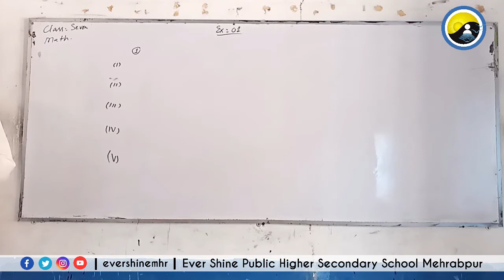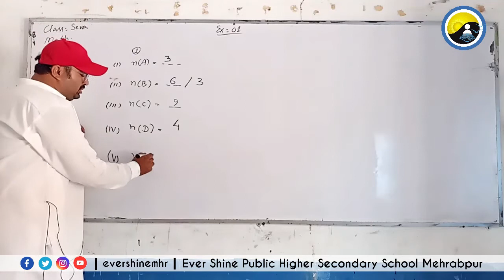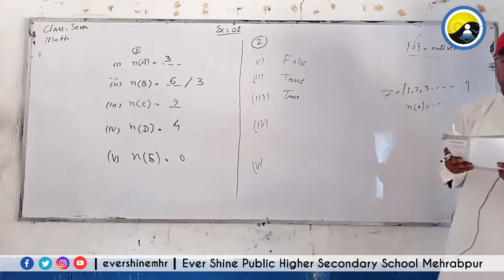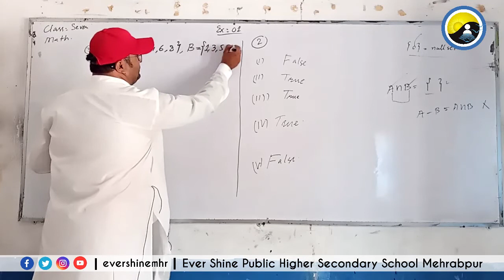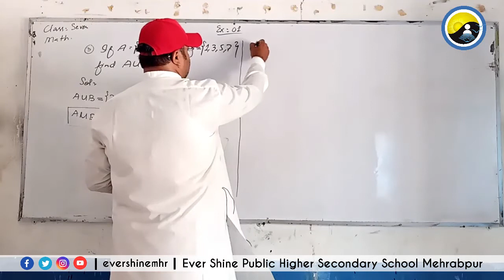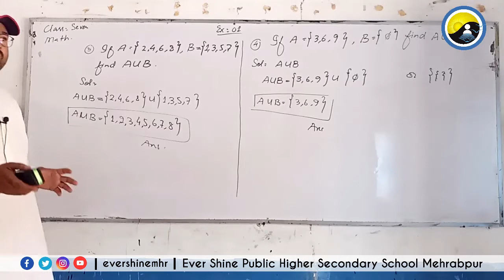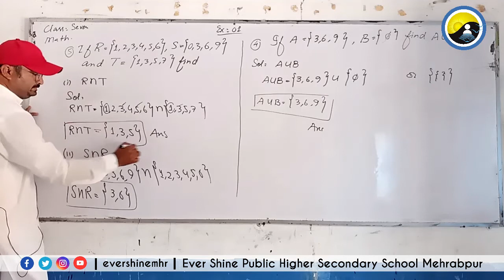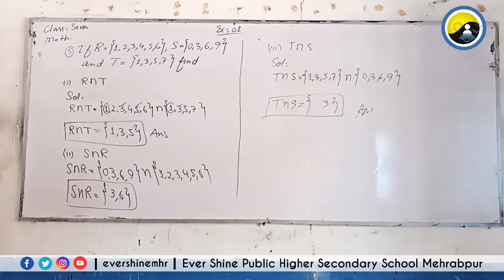Class Seven | Mathematics | Exercise 01